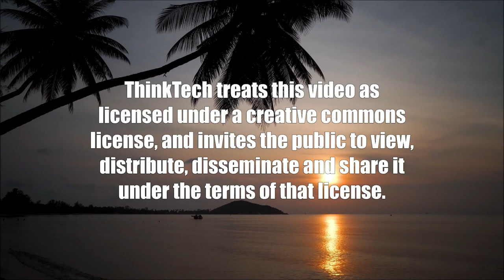The Belt & Road Initiative in the Pacific Islands (Global Connections)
How will the Games Affect Local Athletes.  The host for this show is Jay Fidell.  The guest is Chris Cottrell.

Christopher Cottrell is an Indo-Pacific focused editor based out of Bangkok but presently in Suva, Fiji covering the current Fiji elections and South Pacific affairs.

1.  He discusses his reporting in China and how Xi's Belt Road Initiative is going off the side in the Pacific Islands, and how the narrative of anti-colonialism is being hijacked by Beijing's own colonialist BRI projects in the Pacific Islands.

2. How the Pacific Games for November 2023 in Honiara, Solomon Islands, threatens the well-being and safety of Pacific Islands athletes and their families; and even those young athletes' opportunities for success at the Paris 2024 Olympics.